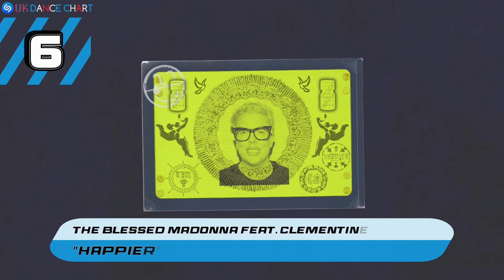🇬🇧 SHAZAM UK DANCE CHART (28/06/2024) | TOP-20 & NEW-ENTRIES OVERVIEW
The most Shazamed dance tracks in United Kingdom this week (performance over the past 7 days).